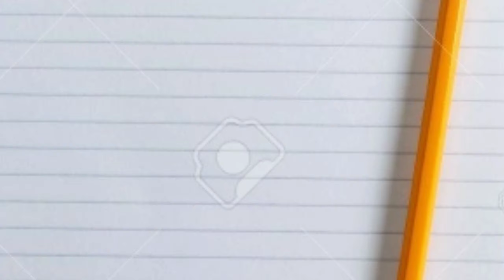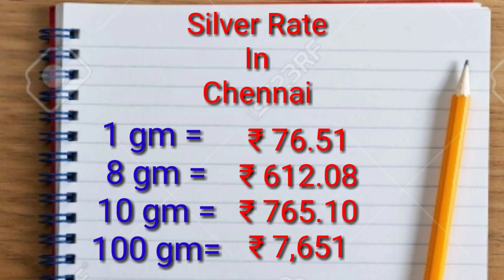Gold rate today-08/08/2020 Gold price today,Gold rate today in india (08/08/2020 gold rate)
Gold Rate Today,August 08th 2020,in Chennai Gold Rates
08/08/2020 Gold rate today  , Gold rate today in india, gold rate, gold  rate today Chennai
Gold rate today 08/08/2020 gold rate today August 08th 2020 in Chennai
Gold price today 08/08/2020 in Chennai
Silver Rate today 08/08/2020 in Chennai
every day we are updating the gold rates India and Chennai